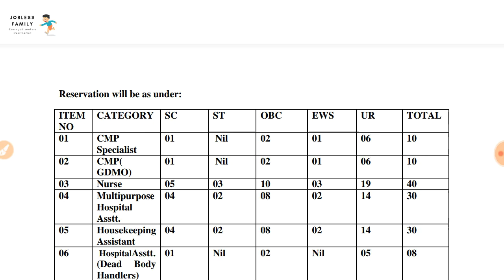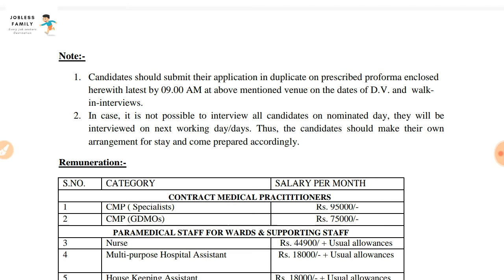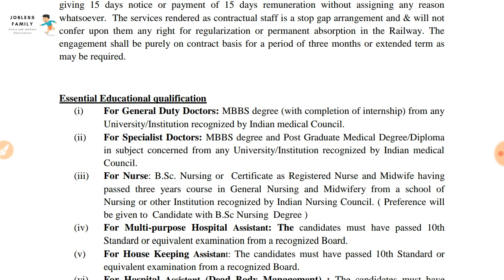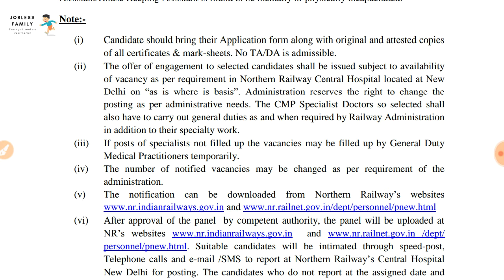Northern Railway Recruitment-2020||CMP, Paramedical Staff & Hospital Assistant||10th Pass Jobs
Hi,